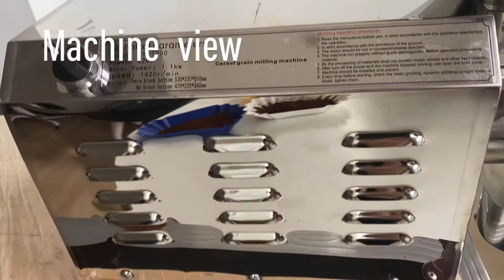CRG -40 Coffee grinding machine /40kg -80kg coffee grinder machine